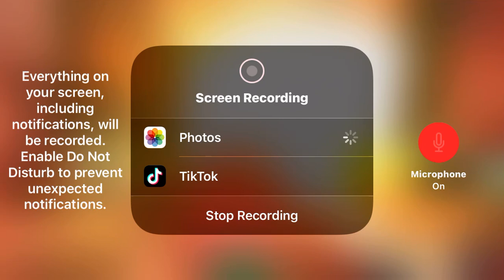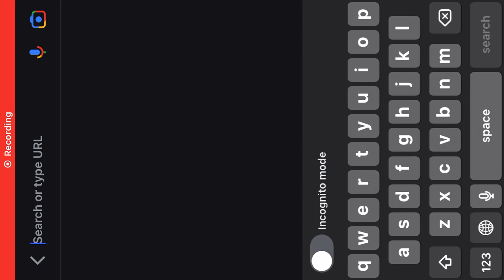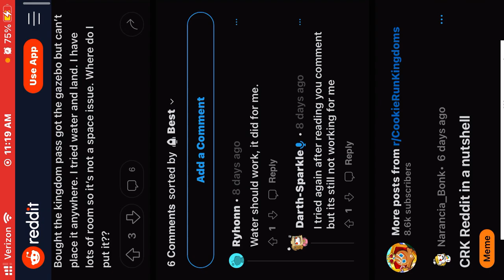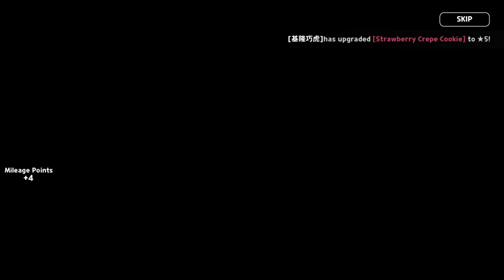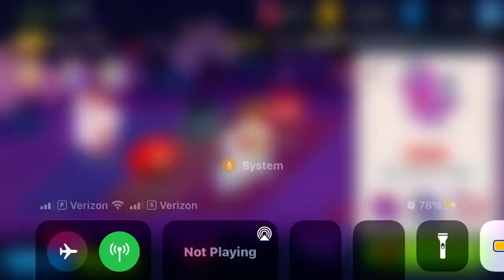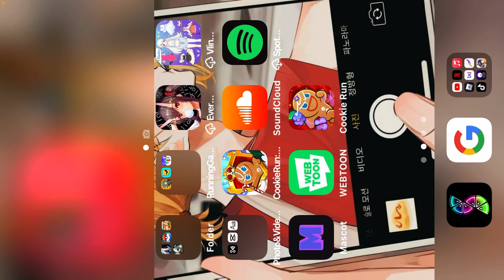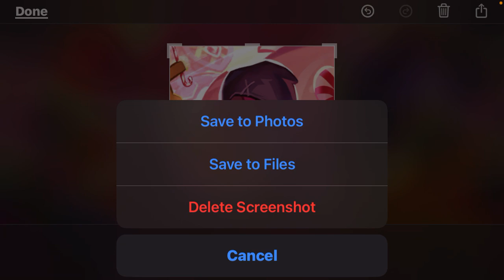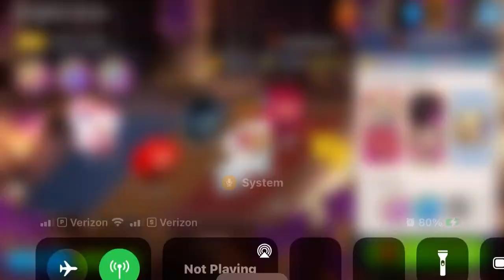Cookie run kingdom